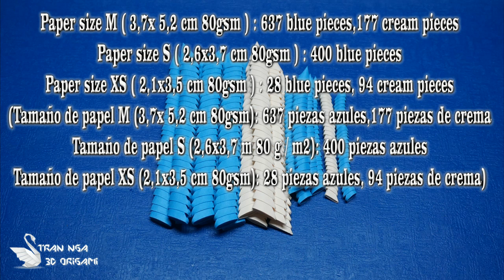How To Make 3D Origami Monkey,miniature monkey | cómo hacer mono de origami 3d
How To Make 3D Origami Monkey | cómo hacer mono de origami 3d
3D origami monkey tut, 3Dorigami tutorial , 3d origami animal tut

Paper size M ( 3,7x 5,2 cm 80gsm ) : 637 blue pieces,177 cream pieces

Paper size S ( 2,6x3,7 cm 80gsm ) : 400 blue pieces

Paper size XS ( 2,1x3,5 cm 80gsm ) : 28 blue pieces, 94 cream pieces
Paper size M
Row 1 ,2,3, ...,16 : 22 pieces
Row 4 : 7 cream pieces, 15 blue pieces
Row 15 : 4 cream pieces, 18 blue pieces
Row 1 : 20 pieces
Row 2,3,4,...,12 : 24 pieces
Row 13,14,15,16 : 25 pieces
Paper size S
Row 1,2,3,..., 15 : 8 pieces
Paper size M
(Row 1: 2 pieces , row 2 : 1 pieces ) repeat 23 time
I am handicraftman about 3d origami in Nam Dinh , Viet nam . This is channel  about 3d origami art and quilling art